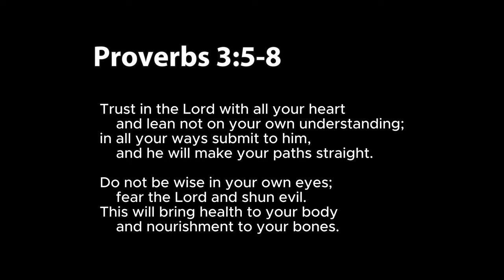A Day in the Life of WFH Graphic Artist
Curious about the life of a work-from-home graphic artist? Follow me for a day as I share my routine, projects and tips for staying creative and productive while working remotely.

If you're interested in becoming a graphic designer or curious about what it's like to work from home in this field, this video is for you! I'll give you an inside look at my daily tasks, challenges and joys as a graphic artist. Plus, you'll get to see some of my current projects and how I stay motivated and inspired while working remotely.